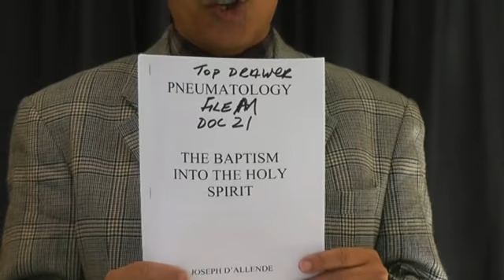Dr Joseph D'Allende The Baptism Into The Holy Spirit Part 6 (F) - Discrimination Part 1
Dr Joseph D'Allende   The Baptism Into The Holy Spirit Part 6 (F)  - The Administrators and Purposes of The Baptism Into The Spirit - Discrimination Part 1